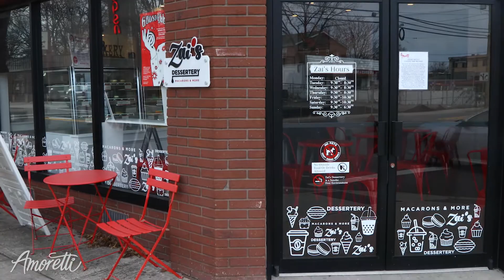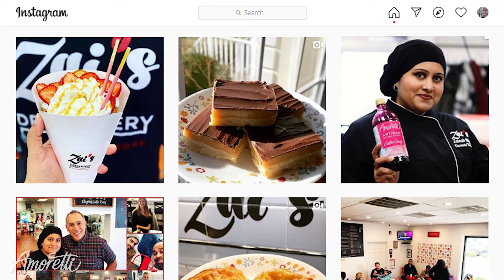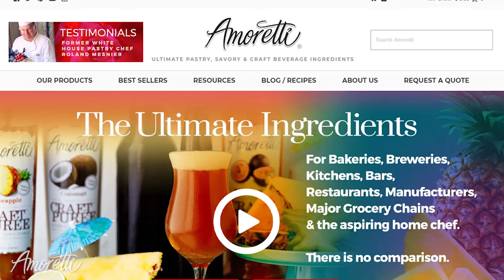Behind the Scenes at Zai's Dessertery in Bergenfield, NJ | How Does Zai's Use Amoretti Flavorings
Before the onset of COVID-19 we had the pleasure to visit Zai's Dessertery in Bergenfield, NJ. Follow along to see how owner Zainab Illyas incorporates Amoretti ingredients into many of her top-selling treats!